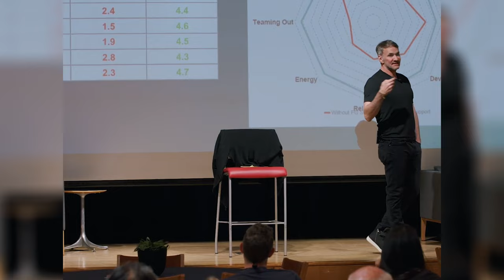Episode 6 - The Power of Teamship: Revolutionary Leadership Strategies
Join me as we journey through powerful insights, game-changing strategies and transformative moments that ignite change and empower innovation.

Keith Ferrazzi is a #1 NYT bestselling author, who wrote Never Eat Alone, Who’s Got Your Back, Leading Without Authority, and Competing in the New World of Work. He’s an entrepreneur, Founder & Chairman of Ferrazzi Greenlight and an executive team coach to some of the most prominent organizations in the world. He’s a thought leader and frequent contributor at publications such as Forbes, Entrepreneur, WSJ, and Fast Company. Recently, Keith has been at the forefront of remote team transitions since his published research in 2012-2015 appeared in Harvard Business Review.